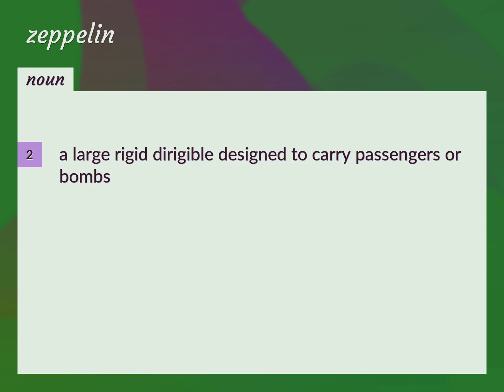Zeppelin | meaning of Zeppelin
What is ZEPPELIN meaning?